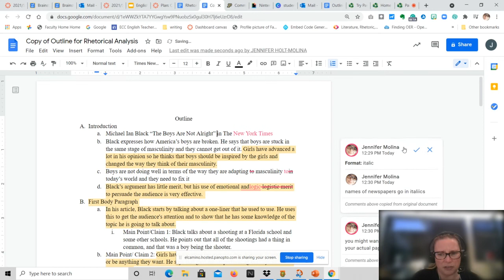How to Read and Correct a Google Doc with Corrections